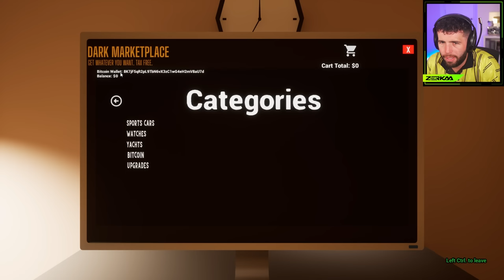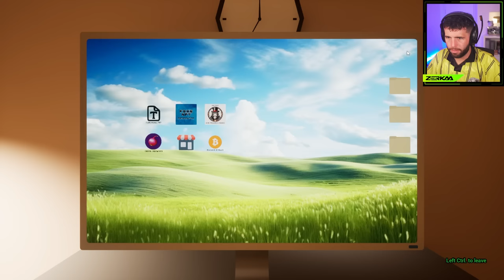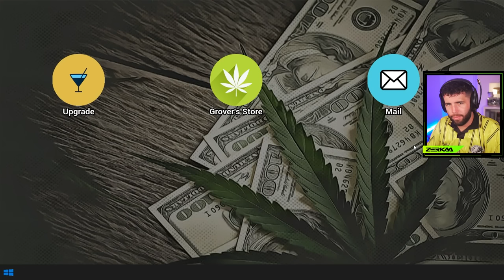DRUG DEALER SIMULATOR 2!